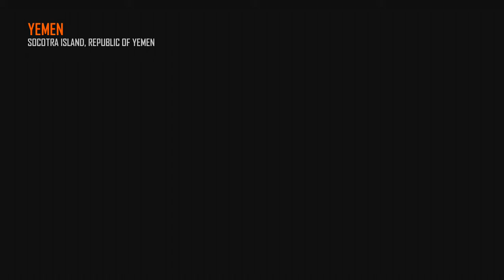Call of Duty Black Ops 2 with friend Team Deathmatch on Yemen (23-7)